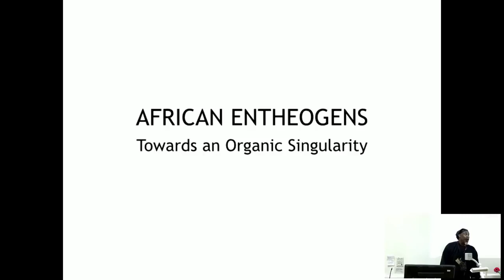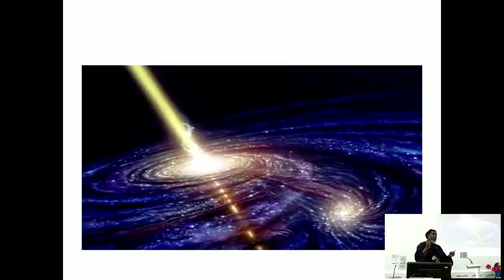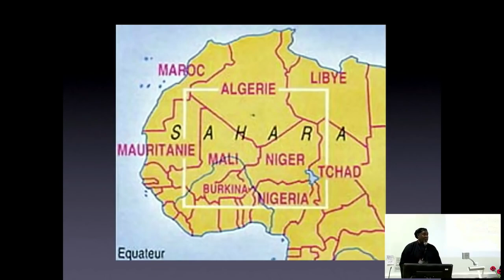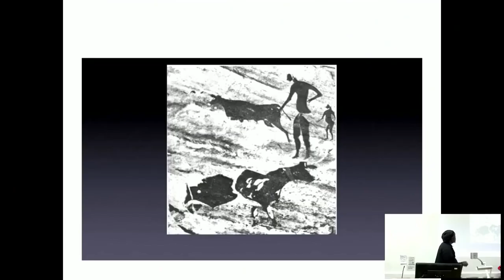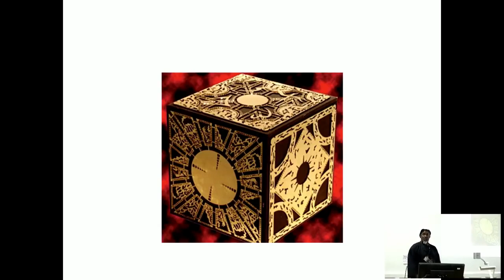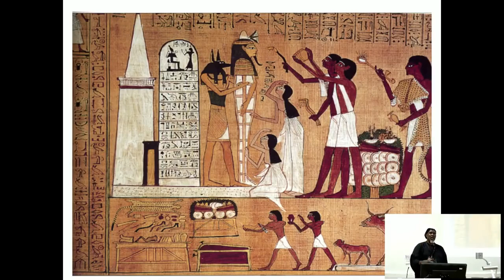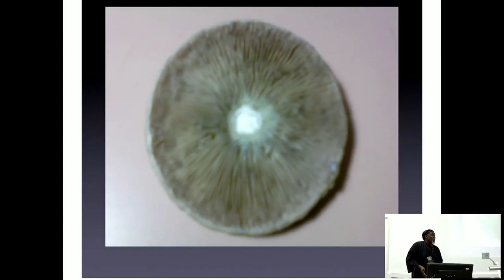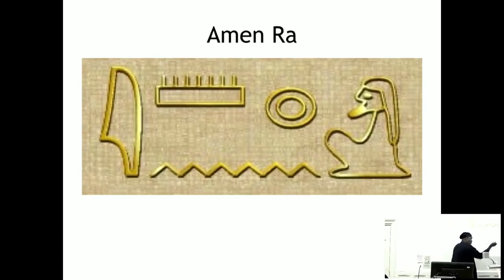Kilindi Iyi HYPERSPACE NINJA